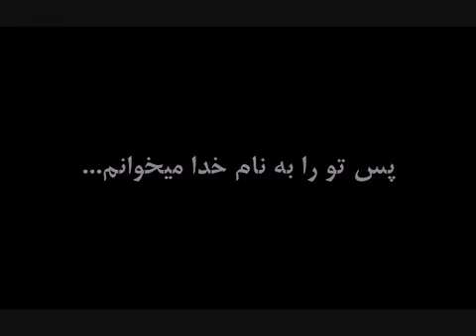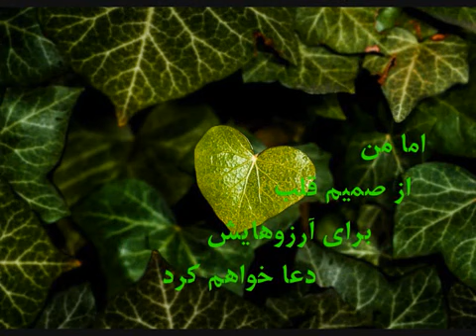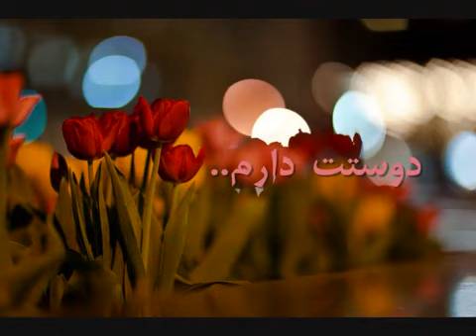برای احساس خودت که به هر کسی که توی زندگیت داری